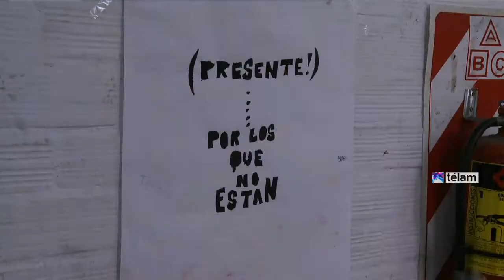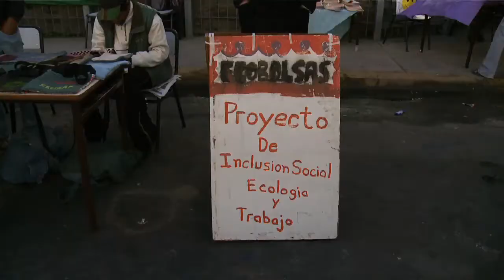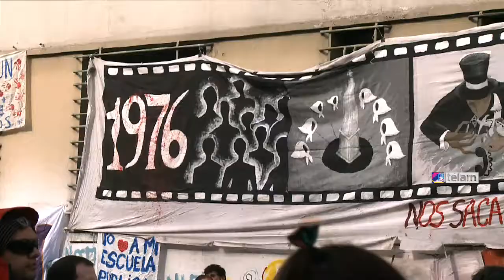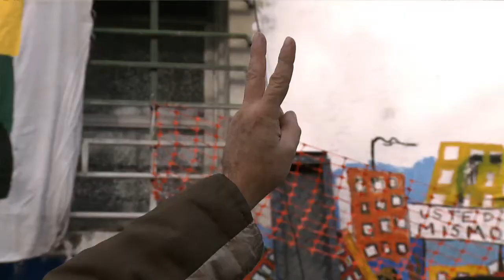El Instituto Arancibia celebra acto de la independencia con denuncia por riesgo de demolición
La comunidad educativa del Instituto Isauro Arancibia, donde jóvenes en situación de calle
terminan la primaria, celebró hoy el aniversario de la Independencia, en un acto en el que denunciaron la amenaza de demolición del edificio por la nueva traza del Metrobús de la
avenida Paseo Colón.

Desde poco antes de las 10, estudiantes, docentes y organizaciones sociales cortaron la calle Cochabamba entre Paseo Colón y Azopardo y comenzaron a montar el escenario, además de los puestos de venta de comidas caseras, de la revista que hacen los chicos del instituto "La realidad sin chamullo" y de otros emprendimientos escolares.

"El Gobierno de la Ciudad de Buenos Aires todavía no notificó nada formal, pero la semana pasada vino un funcionario porteño a decirnos que no se habían realizado las obras que nos habían
prometido porque el edificio sería demolido por el Metrobús", detalló a Télam Susana Reyes, directora del Instituto, ubicado en Paseo Colón 1318.

El desalojo de la manzana, en la que también se encuentra el Centro de Atención Integral a la Niñez y Adolescencia (CAINA) es, según explicó Reyes, "un rumor desde hace ya unos meses pero
nosotros consideramos que es imposible debido a nuestra cercanía con el ex centro clandestino de detención (CCD) Club Atlético, que es un monumento histórico y, por tanto, no lo pueden tocar".

El ex CCD Club Atlético se encuentra bajo la autopista, entre Cochabamba y San Juan, y parte de las actividades del acto de hoy tuvieron que ver con recordar a las víctimas del terrorismo de
Estado y los hechos durante la dictadura iniciada en 1976.

Sobre los bancos de las aulas, que se habían ubicado en forma de círculo sobre Cochabamba, las personas se recostaban arriba de papel madera y estudiantes y artistas plásticos plasmaron sus
siluetas.

"Elegimos las siluetas como forma de vincular a los desaparecidos de ayer con los invisibilizados de hoy. Por un lado están las que se hacen en papel madera que las pondremos alrededor de la escuela, y por el otro las que se hicieron de plástico, que las pondremos sobre el Atlético, el Isauro y el CAINA", explicó por su parte Inés García Guerreiro, docente del Isauro.

Y continuó: "las siluetas de plástico fueron a la vez intervenidas con objetos de la vida cotidiana, tapitas, corchos, telas, pinturas, como una forma combinar el pasado con la
actualidad".

Mientras, unos 15 chicos del grado de nivelación cantaron "La Vicuñita", entre la emoción de sus familiares que les sacaban fotos y los docentes que constataban con orgullo cómo los chicos se
habían aprendido la letra.

"A nuestro programa para finalizar la primaria asisten mayores de 18 años, pero como teníamos hermanos e hijos de los chicos entre 6 y 12 años creamos un grado de nivelación, donde lo
que hacemos es preparar a cada niña y niño para que alcance el nivel que le corresponde según la edad y pueda luego ir a una escuela común", contó Lila Wolman, bibliotecaria del Isauro.

Tras dar "aire a la radio abierta" y en otro escenario diferenciado del acto escolar, los legisladores porteños José Cruz Campagnoli (Nuevo Encuentro), Lorena Pokoik (Frente para la Victoria) y Pablo Ferreyra (Izquierda Popular) detallaron el pedido de informe que presentaron en el que se pidieron explicaciones al Gobierno porteño por las obras que no se hicieron en el Isauro.

"Cuando se vendió el Catalinas se dispuso por ley que una parte del dinero se destine al Isauro para llevar adelante una serie de obras de remodelación que la institución necesita para
funcionar. Las obras debían comenzar a principio de año", detalló Pokoik.

Cada días 200 personas -entre quienes van al jardín, al grado de nivelación y a la primaria para adultos- asisten al edificio del Isauro donde no hay conexión de gas ni estufas, y donde no se
realiza ninguna tarea de mantenimiento por parte del Estado.

En este contexto, el equipo de docentes logra dar clases y brindar contención a niños y jóvenes que en su mayoría se encuentra en situación de calle, a quienes más allá del título dan la posibilidad de imaginar su futuro.-